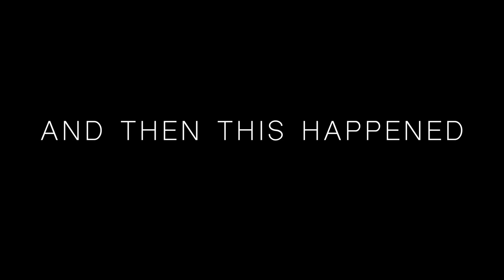9 YEAR OLD LOVE ADVICE || RAYCHILK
I ask my 9 year old brother questions about love and relationships and boy does he say it how it is.